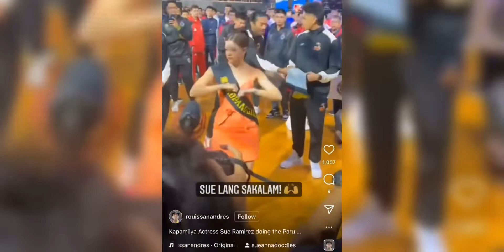🔺HALA! SUE RAMIREZ NAGWALA SA BASKETBALL COURT!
Ctto:
Music background: CAPCUT
News from : netizen and collective survey
Pictures: Pinterest